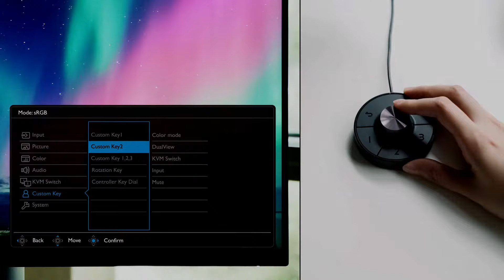BenQ DesignVue Designer Monitor PD3220U - perfect for graphic design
BenQ’s PD3220U prioritizes flexibility and designers’ love for sophistication with an elegant look. To offer impeccable color performances while enhancing the overall productivity for them, PD3220U comes with an upgraded color gamut that’s compatible with DCI-P3 and Display P3 while offering Thunderbolt 3 connectivity for a more efficient image and data transmission experience.